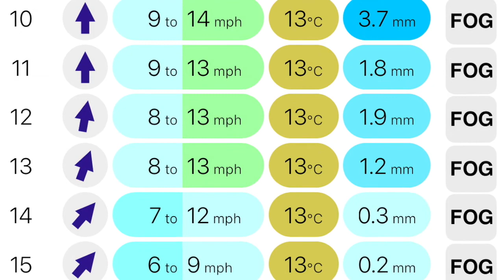Floppy goes to Skye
Our trip to Skye was cut short because of the weather.